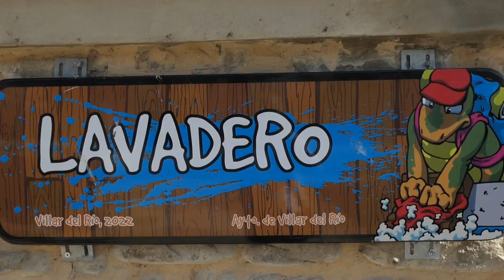Villar del Río con encanto (Soria)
¿Qué ver en Villar del Río?
- Iglesia de Nuestra Señora del Vado
- Ermita de Santa Filomena
- Lavadero
- Aula Paleontológica
- Ruta de las icnitas
- Puertas de las casas típicas con aleluyas.